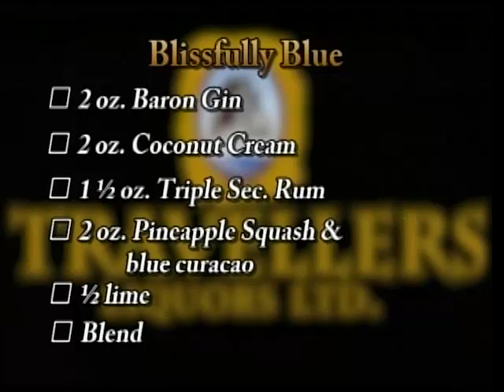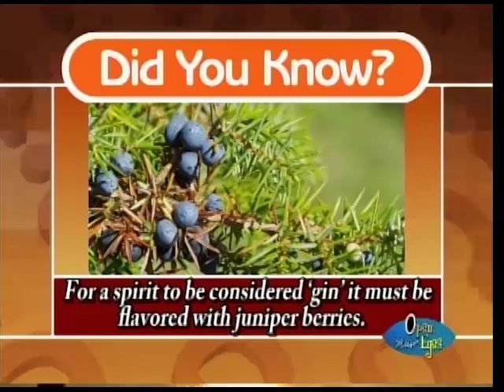Travelers Cocktails features - Gin-infused drinks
Travelers Cocktails features Gin-infused drinks. Mixologist, Jordan Ramclam, shared two recipes for original drinks to spice up your three-day weekend.